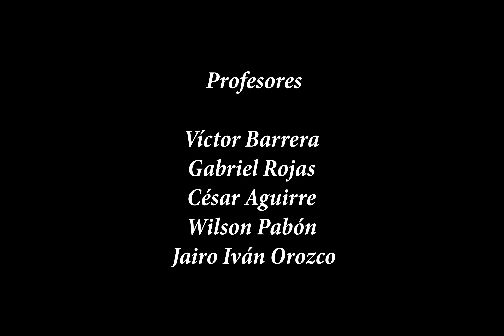La laguna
Fotodocumental realizado por
Claudia Esperanza Díaz Rovira